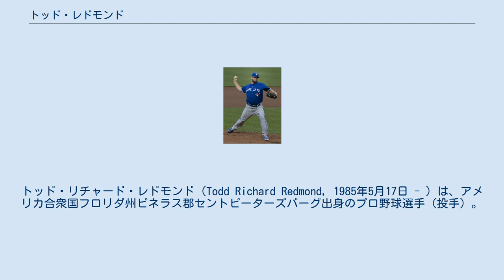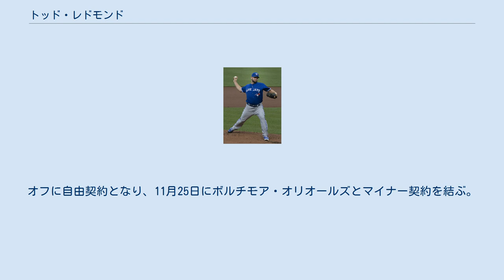トッド・レドモンド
トッド・リチャード・レドモンド（Todd Richard Redmond, 1985年5月17日 - ）は、アメリカ合衆国フロリダ州ピネラス郡セントピーターズバーグ出身のプロ野球選手（投手）。
右投右打。
 2003年のMLBドラフトでカンザスシティ・ロイヤルズから40巡目（全体1182位）指名されたが、セント・ピーターズバーグ・カレッジへ進学した。
 2004年のMLBドラフトでピッツバーグ・パイレーツから39巡目（全体1162位）指名され、6月4日に契約。
 2005年、傘下のA-級ウィリアムズポート・クロスカッターズでプロデビュー。
15試合に登板し、1勝2敗・防御率1.98だった。
 2006年はA級ヒッコリー・クロウダッズで27試合に登板し、13勝6敗・防御率2.75だった。
 2007年はA+級リンチバーグ・ヒルキャッツ、AA級アルトゥーナ・カーブでプレー。
A+リンチバーグ級では25試合に登板し、7勝12敗・防御率4.54だった。
 2008年3月26日にタイラー・イエーツとのトレードでアトランタ・ブレーブスへ移籍した。
この年はAA級ミシシッピ・ブレーブスで28試合に登板し、13勝5敗・防御率3.52と好成績を残し、サザンリーグのMVPを受賞。
オールスターチームにも選ばれた。
 2009年3月16日にブレーブスと1年契約に合意。
同日にAAA級グウィネット・ブレーブスへ異動した。
3月25日に40人枠を外れ、AAA級グウィネットへ降格した。
この年はAAA級グウィネットで27試合に登板し、9勝6敗・防御率4.41だった。
 2010年はAAA級グウィネットで28試合に登板し、9勝10敗・防御率4.26だった。
5月28日のルイビル・バッツ戦ではノーヒットノーランを達成した。
 2011年はAAA級グウィネットで28試合に登板し、10勝8敗・防御率2.92だった。
オフの10月に開催されたグアダラハラパンアメリカン競技大会の野球アメリカ合衆国代表に選出された。
11月2日にブレーブスとメジャー契約を結んだ。
 2012年3月2日にブレーブスと1年契約に合意。
3月18日にAAA級グウィネットへ異動した。
6月17日にメジャー初昇格を果たしたが、登板のないまま6月20日に降格した。
この年はAAA級グウィネットで18試合に登板し、6勝6敗・防御率3.58だった。
 2012年7月14日にポール・ヤニッシュとのトレードでシンシナティ・レッズへ移籍。
同日にAAA級ルイビルへ異動した。
7月17日にメジャーへ昇格したが、登板のないまま7月18日にAAA級ルイビルへ降格した。
7月31日に再び昇格したが、登板のないまま8月1日にAAA級ルイビルへ降格した。
8月18日に再昇格し、同日のシカゴ・カブス戦で先発起用されメジャーデビュー。
3回1/3を投げ、7安打4失点5四球と結果を残せず、メジャー初黒星を喫し、8月19日にAAA級ルイビルへ降格した。
登録枠が拡大した9月4日にメジャーへ再昇格したが、登板はなかった。
AAA級ルイビルでは8試合に登板し、2勝5敗・防御率3.77だった。
オフの11月26日にレッズと49万ドルの1年契約に合意した。
 2013年2月1日にDFAとなった。
 2013年2月8日にウェーバーでボルチモア・オリオールズへ移籍。
3月16日にAAA級ノーフォーク・タイズへ異動した。
3月22日にウェーバーでトロント・ブルージェイズへ移籍。
同日にAAA級バッファロー・バイソンズへ異動した。
5月29日にメジャーへ昇格。
2試合に登板したが、結果を残せず、6月8日にAAA級バッファローへ降格した。
7月2日に再昇格。
7月7日のミネソタ・ツインズ戦で移籍後初先発し、5回を1安打2失点4四球に抑え、メジャー初勝利を挙げた。
8月3日にAAA級バッファローへ降格したが、8月11日に再昇格した。
 2014年は初めて開幕ロースター入りを果たした。
この年は42試合に登板し、1勝4敗1セーブ・防御率3...